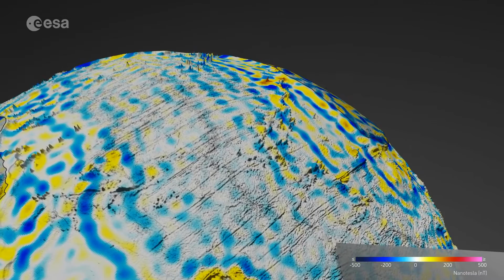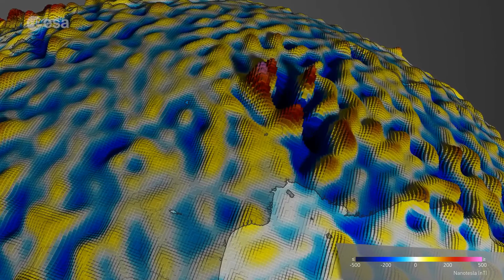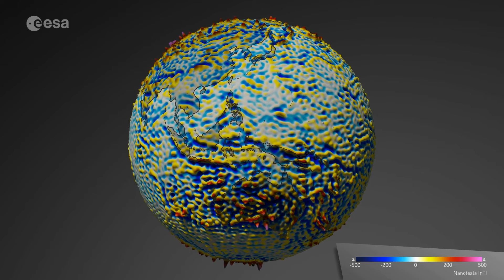La anomalía de Bangui: La ESA cree que un asteroide modificó el campo magnético terrestre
ExoPlanetas.com NOTICIA: En Bangui el campo magnético terrestre es significativamente más agudo y más fuerte. La causa de esta anomalía, aunque aún no está confirmada, podría ser, según la ESA, el impacto de un asteroide hace más de 540 millones de años.
Esta anomalía se puede ver representada en el último mapa del campo magnético de la litosfera creado por los satélites Swarm de la ESA, donde muestran las variaciones detalladas con la mayor precisión jamás conseguida hasta la fecha, en el campo magnético provocado por la litosfera, o corteza terrestre donde se encuentran los continentes, los océanos, las montañas y nuestras casas.
La mayor parte del campo magnético se genera en el interior de la Tierra a profundidades mayores de 3000 km, debido al movimiento del hierro fundido en el núcleo externo. Pero el 6% del campo magnético es debido a las corrientes eléctricas en el espacio que rodea la Tierra, y en parte debido a las rocas magnetizadas en la litosfera superior, la parte externa sólida de la Tierra, que consta de la corteza y el manto superior.
-Fuente: Nota de prensa de la Agencia Espacial Europea.
Animación Copyright ESA/DTU Space/DLR